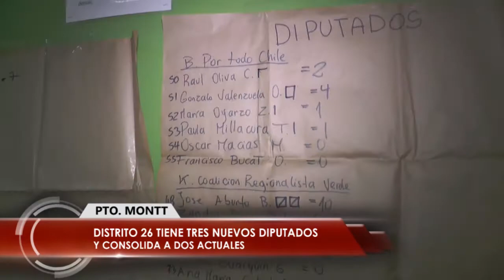Distrito 26 tiene tres nuevos diputados y consolida a dos actuales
Alejandro Santana, Carlos Ignacio Kuschel, Jenny Álvarez,
Gabriel Ascencio y Alejandro Bernales, resultaron electos como
diputados por el distrito 26.  El nuevo mapa político quedó conformado por dos militantes de Renovación Nacional, una socialista, un falangista y un liberal.